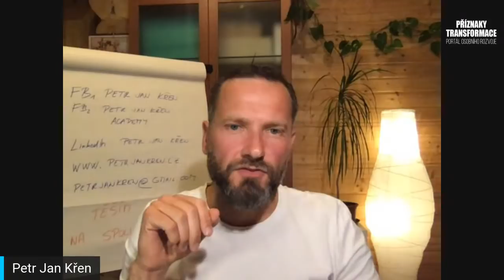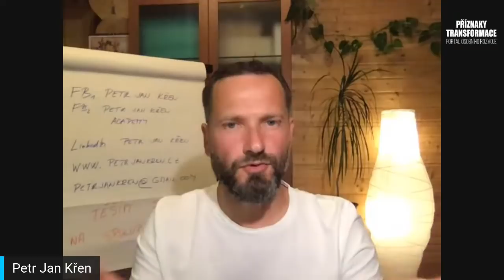ŽIVĚ: Petr Jan Křen - Partnerské vztahy v době krize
Povídání s Petrem Janem Křenem, který je dle svých slov expertem na budování, rozvoj a vedení týmů včetně efektivního zlepšování vztahů, jak v osobním životě, tak v pracovním prostředí. Budeme si povídat o zkouškách, kterými nyní prochází vztahy díky nouzovému stavu.
CHCETE-LI PODPOŘTE NÁŠ PROJEKT PŘÍZNAKY TRANSFORMACE FINANČNÍM DAREM NA ČÍSLO ÚČTU 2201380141/2010. Předem děkujeme.